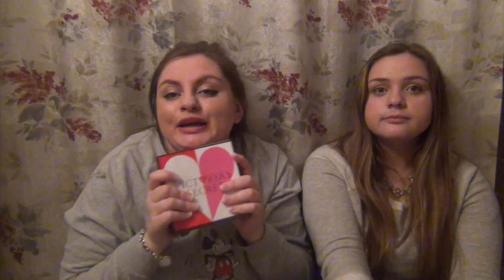Tasting Weird and Foreign Snacks With My Sister and SECRET Surprise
Tasting different types of snacks that we have never tried before.